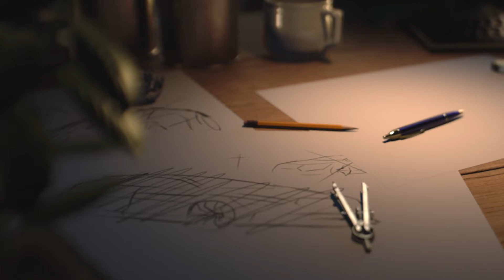ПочемуSubaru 4️⃣Панорамный обзор водителя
Все автомобили Subaru разработаны таким образом, чтобы объекты высотой более одного метра были видны через окна в любом направлении. Наглядным примером необходимости и важности такого подхода к разработке автомобилей является обеспечение видимости с места водителя детей, которые играют вокруг автомобиля.

Стойки кузова расположены таким образом, чтобы не затруднять обзор с места водителя, а также обеспечивать отличную видимость во всех направлениях. Благодаря тому, что капот находится в поле зрения, обеспечивается лучшее чувство габаритов автомобиля. Это облегчает парковку и маневрирование в стесненных условиях.